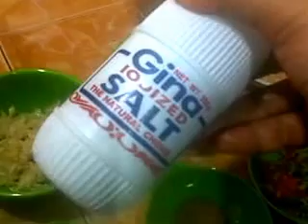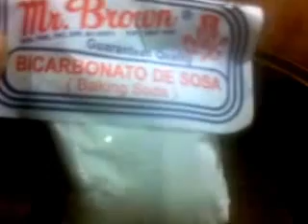SEAFOOD KARE-KARE Pinoy recipe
Kare-kare is a Popular Philippine stew. It is made from peanut sauce with a variety of vegetables Karekare recipe to make into seafood instead of beef  tripe, pork or chicken. It is   traditionally eaten with bagoong Perfect for vegetarians and for the meatless meals